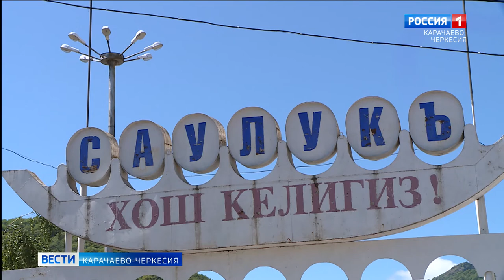Рашид Темрезов провел традиционную большую пресс-конференцию с представителями СМИ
Глава Карачаево-Черкесии Рашид Темрезов провел традиционную большую пресс-конференцию. Представители региональных, окружных и федеральных СМИ задали самые актуальные вопросы, касающиеся всех сфер жизнедеятельности республики